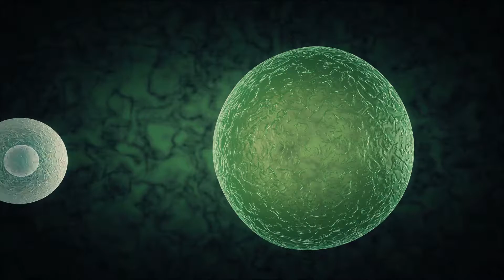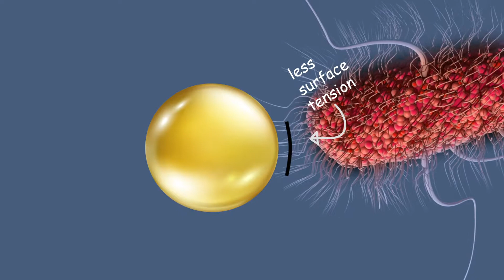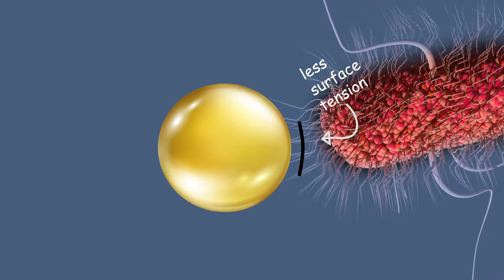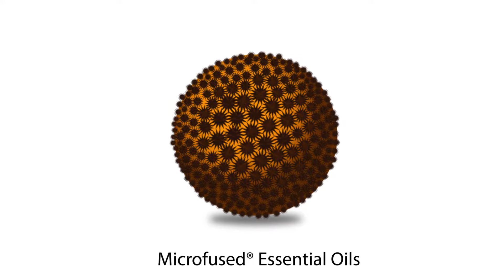Microfused® Essential Oils | Ralco (Spanish)